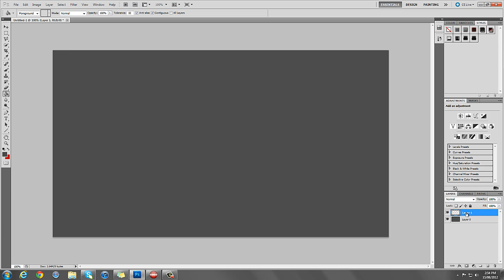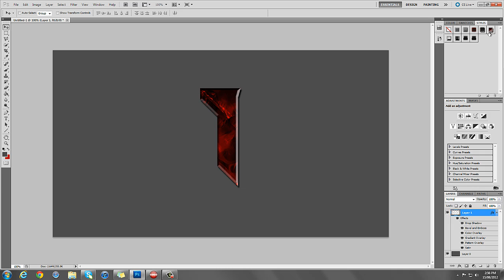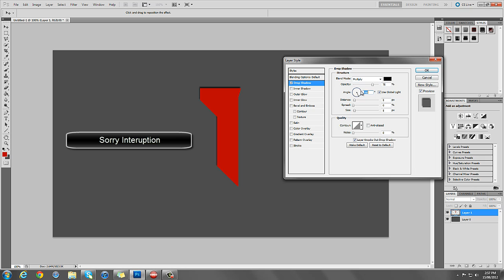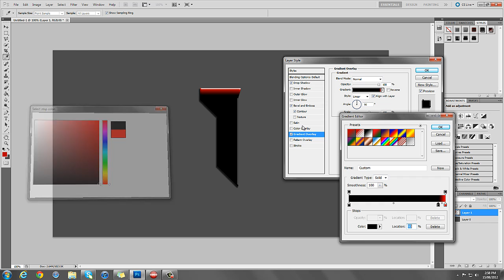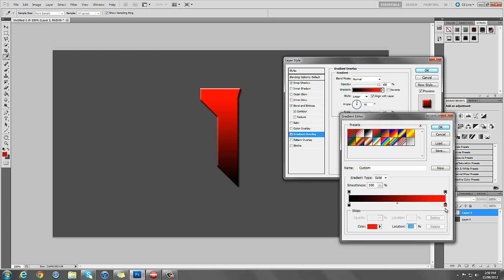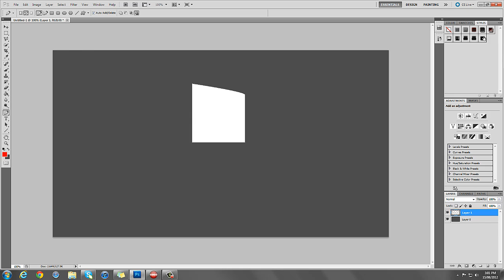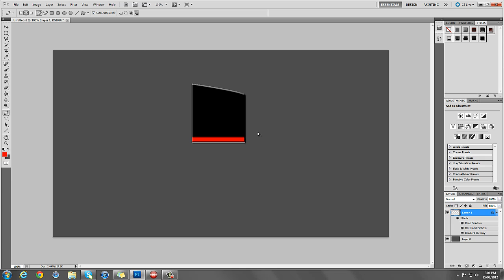Photoshop: How to make your own Styles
Tutorial showing you guys how to make your own style in Photoshop. Its easy and lets you have quick access to awesome styles. Also I show you how to save it. Send me your requests or questions.